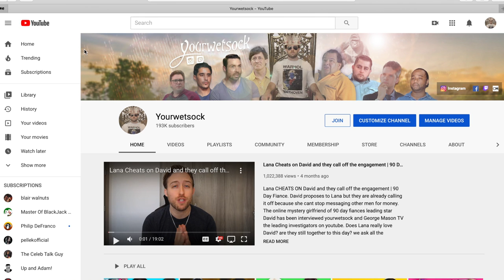Sumit and Jenny Separate because he is a Liar | 90 Day Fiancé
Sumit and Jenny Separate because he is a Liar | 90 Day Fiancé Jenny is planning to move to India to be with the love of her life, Sumit. They met online when Sumit was catfishing her with a fake facebook profile. Sumit is currently stalling by not marrying Jenny because soon her visa expires and she will have to leave India. Sumit has catfished Jenny for 8 years and its about to be ten years real quick. I took down Lana the catfish from 90 Day Fiance and now Sumit is the next target beware because yourwetsock is on the case.